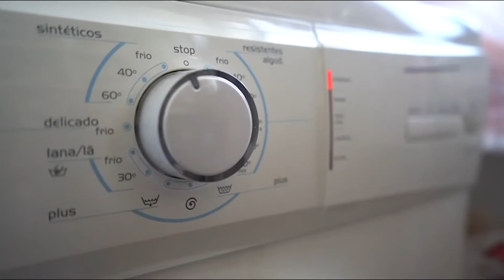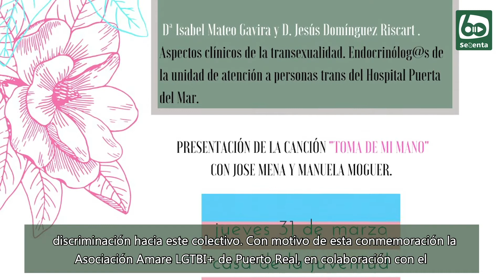Noticias en 60tv - 23 de marzo de 2022